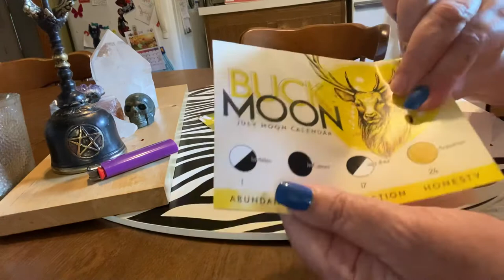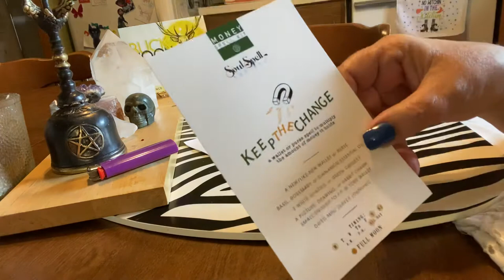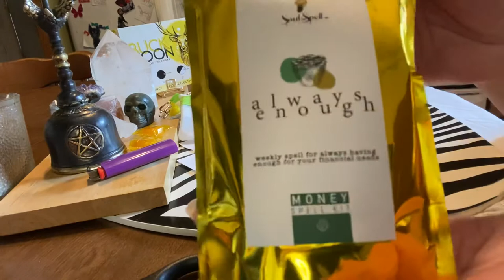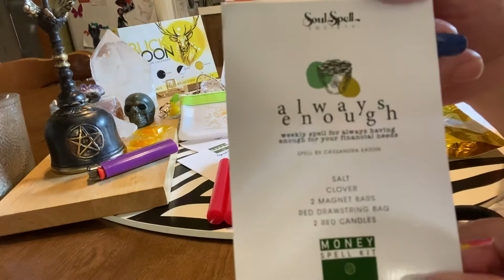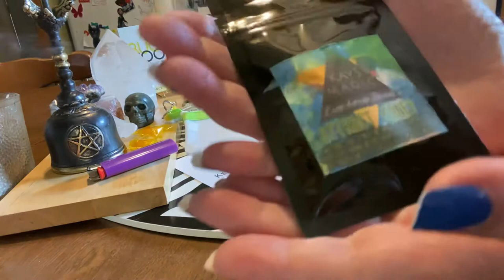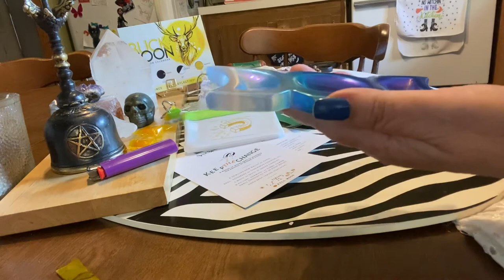Unboxing Soul Spell Society By Novice July 2021 | Money 💴 Magic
Would totally say 100 % this box is full of magical blessings and is truly above your dollar amount a month 😊

Magical Mail:
Ginny Hillier

Drop a postcard to say hi 👋 I will do the same 🧙‍♀️